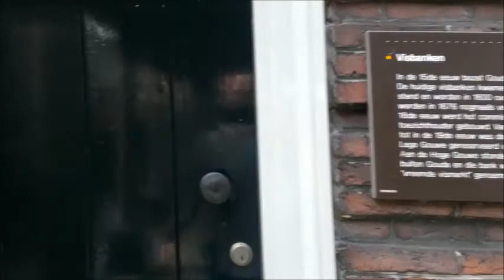A morning in Gouda